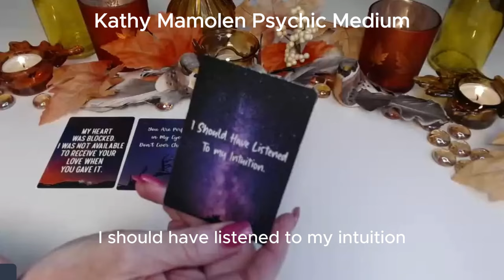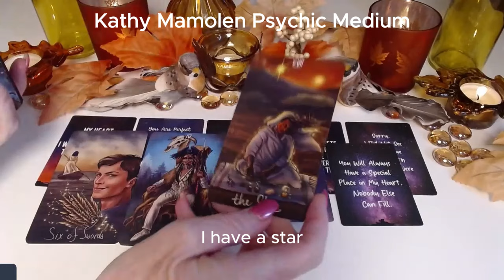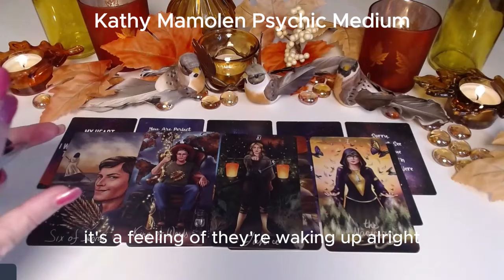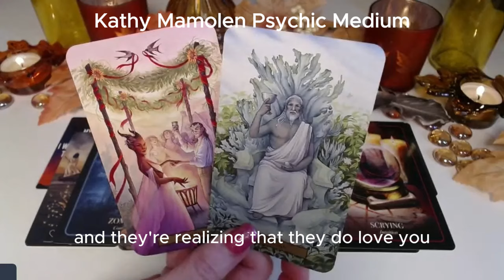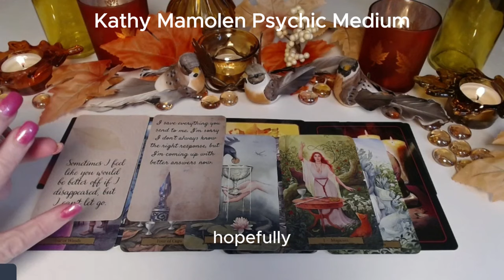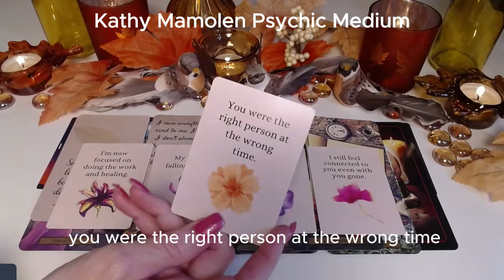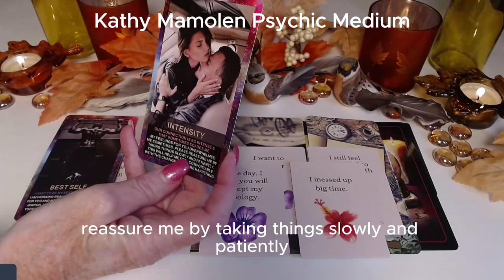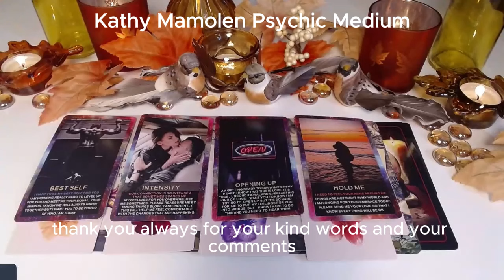💖NO CONTACT💔THEY'VE MADE UP THEIR MIND 😲THEY WANT TO WIN YOU BACK💌✨COLLECTIVE LOVE TAROT💓✨